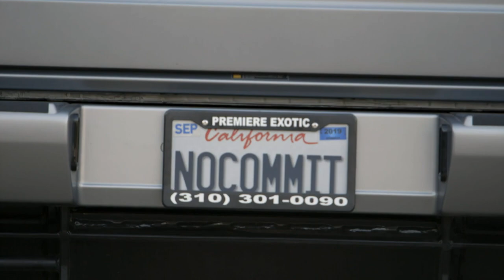Meet Shawne Williams & Jessica Dime | Marriage Boot Camp: Hip Hop Edition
Marriage was never out of the question for Shawne and Jessica, but after their baby, their wedding date was placed on the backburner. Can these two overcome their differences and be together happily ever after?

Rapper Waka Flocka and his wife Tammy Rivera may look like everything’s all gucci, but salacious rumors of infidelity say otherwise, while Soulja Boy and Nia Riley are crankin’ up the heat with issues beyond repair! As for Hip Hop’s Superwoman aka Lil’ Mo and her husband, boxer Karl Dargan, they come to Boot Camp in a make-or-break. In a similar boat is Love & Hip Hop: Atlanta star, Jessica Dime and her fiancé, professional basketball player Shawne Williams, as Boot Camp is their last resort. Reuniting for the first time in months, Lil’ Fizz of B2K and his ex-girlfriend, Tiffany Campbell from Love & Hip Hop: Hollywood, as they make a last-ditch effort to reignite the spark before the love completely fizzles out!

In the end, these couples will have to face the music and make the ultimate decision. To leave together or break things off forever!